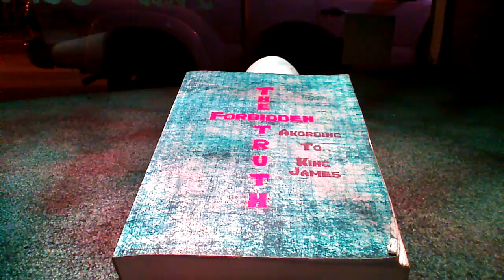PK3 Music Presents: The Forbidden Truth akording to King James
PK3 Music Presents: check it out on amazon.

Keywords that reflect the content on this channel: